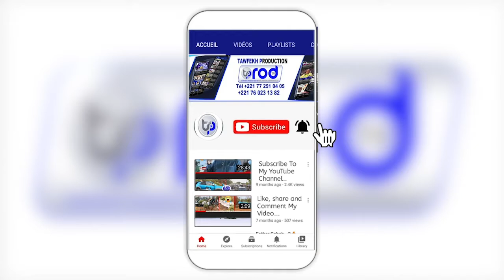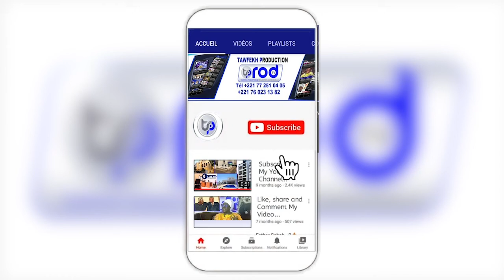Violences universitaires L'état principal responsable